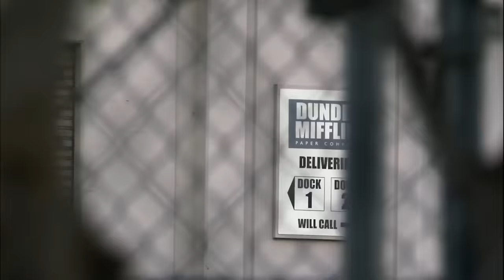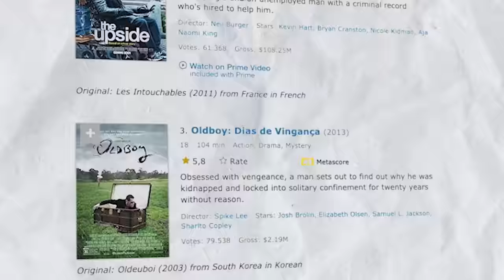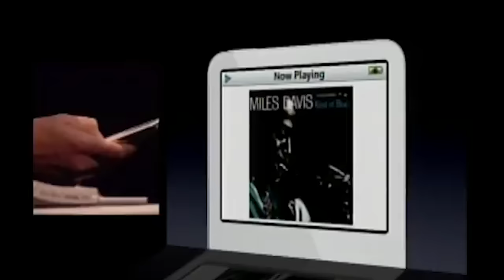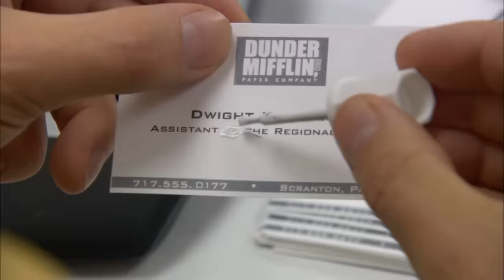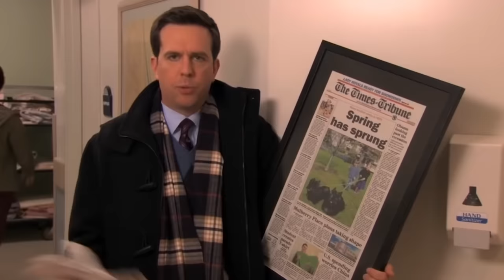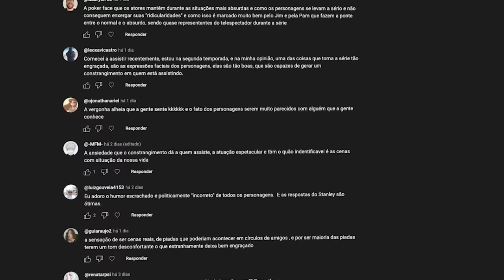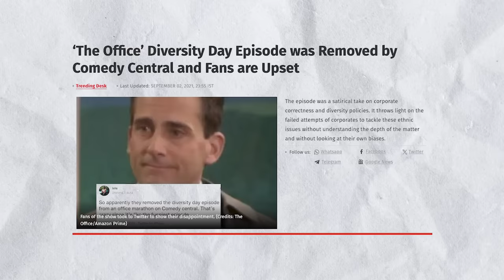The Office é mais do que você imaginava